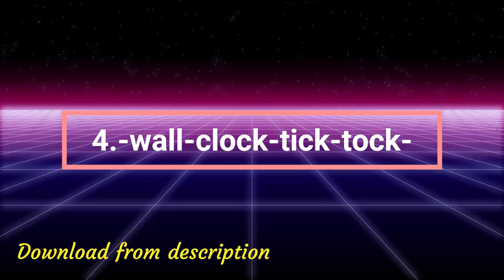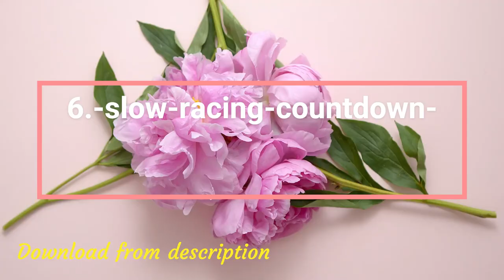Timer Sound Youtuber used 2022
When you click on that link, a green and blue download button will appear. Click the one you like and you can download the sound.

Clock & Timer Sound Effects